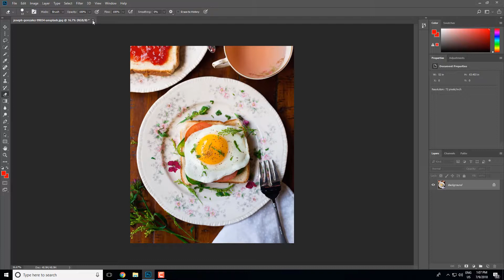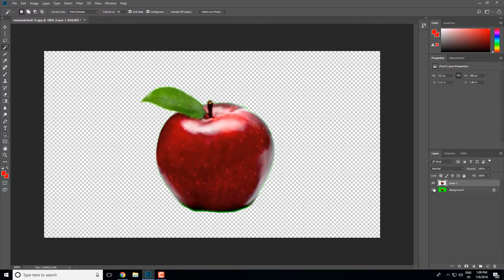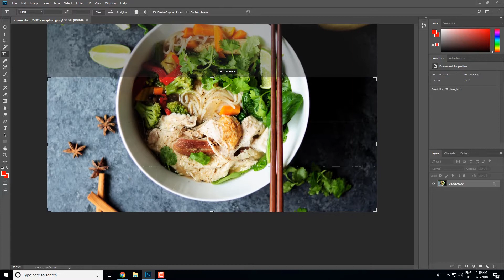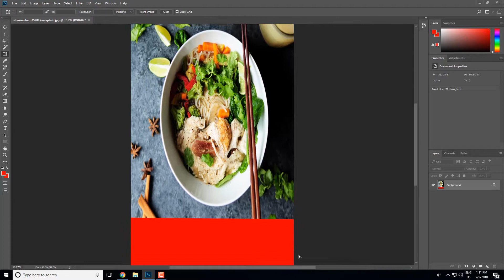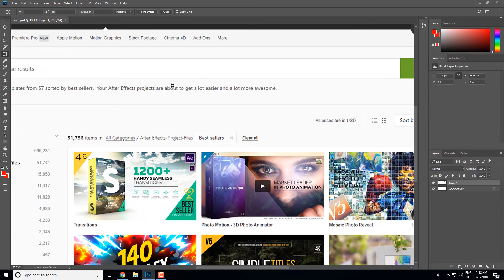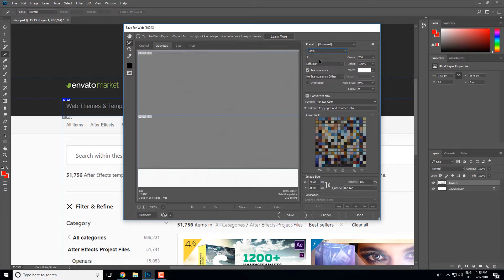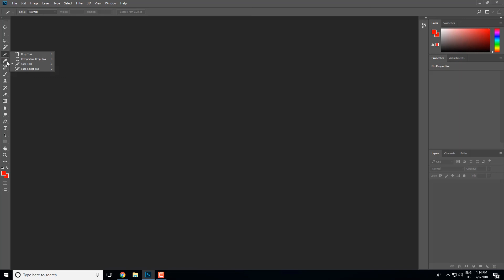Photoshop Hindi Tutorials ll Lecture 03 || slice tool (हिंदी में ) by Creative Studio FX